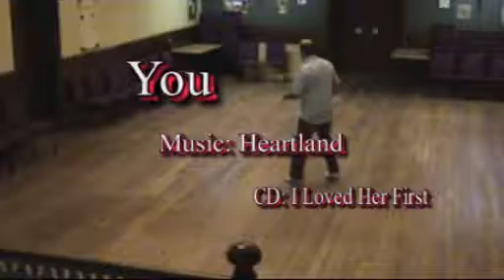You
32 count, 2 wall, intermediate levelChoreographer: Alan G. Birchall (UK) Jan 2008 Choreographed to: You by Heartland, CD: I Loved Here First (84 bpm)